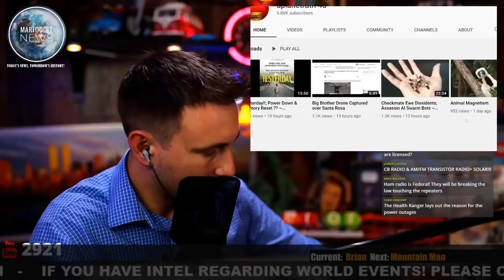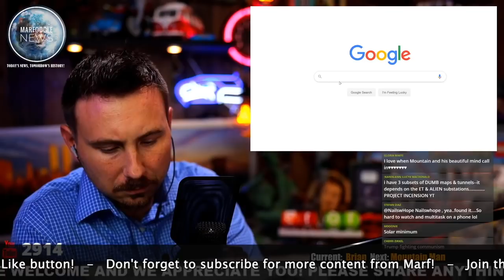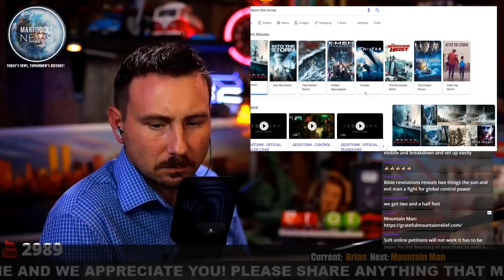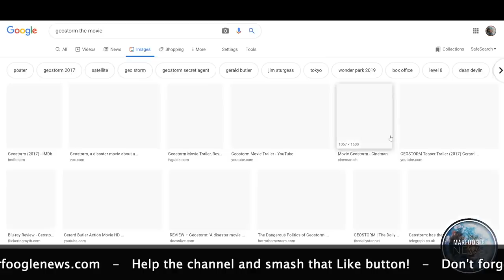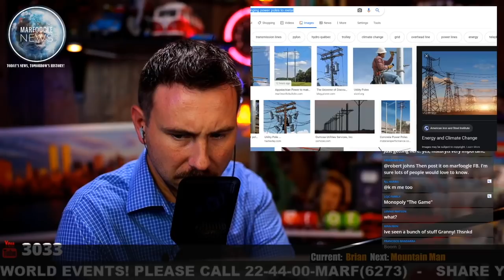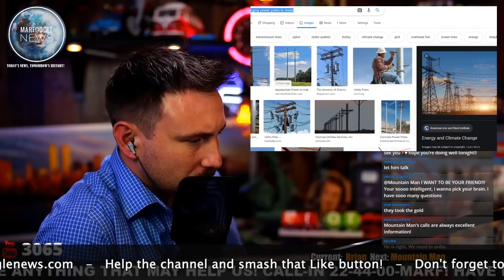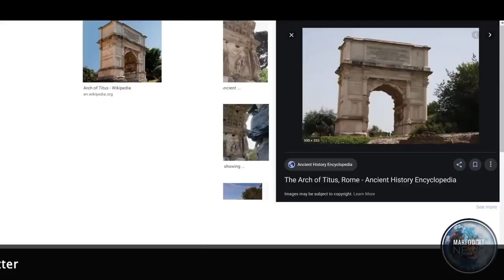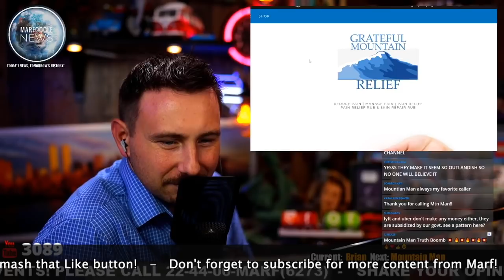MOUNTAIN MAN TALKS POWER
Watch the live call-in shows!

WANT TO SEND SOMETHING? ART? RESUME? LOVE LETTER?
Adam: 19410 HWY 99 STE 344, Lynnwood, WA 98036
Dex: 2929 Post Rd #721, Winston, GA 30187

URGENT UPDATE: We are expanding the Marfoogle Network to serve the Foogle Family better! You can help the Marfoogle Network the following ways:

- Embrace the Earth’s nutrients and discover how you can benefit from grounding. You can even do this for free, just take your shoes off.

- Protect yourself from EMPs, CME, and Lightning with the world's first whole-home protection device, EMPShield. Models available for home, car, generators, and more.

- Shield your family from Smart Meter Radiation with a Smart Meter Cover!

INSTAGRAM - Do you have content for Marfoogle TV? We accept viewer powered content via Instagram. Upload a great photo(s) or video to Instagram. Make sure to include a description of your content that includes @marfoogle and this phrase “please share this with the fooglefam on marfoogleTV”

Are you new to YouTube and considering starting your own channel?

Alternative higher quality Mics include:
Rode NT-USB

Shure SM7B

Awesome Camera: Canon EOS 6D Mark II